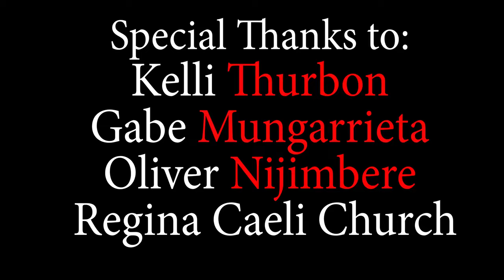In the Backseat | A Horror Short Film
In the Backseat

A low budget Indie thriller / horror short film I shot in two nights.

Writer / Director: Frazier Brockett
Cinematographer: Chase Brockett
Gaffer: Hamish Williams
Actress: Sascha Vosper
Original Score by Aubany Fraser-Grant
Special thanks to:
Amy Lightbody
Oliver Nijimbere
Kelli Thurbon
Gabe Mungarrieta
Pat Franco
Lachlan Galbraith